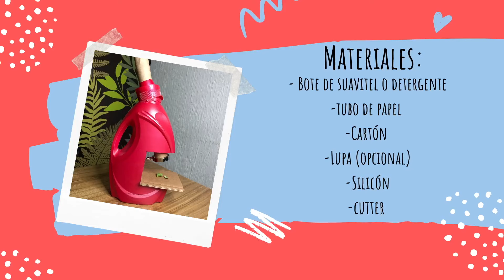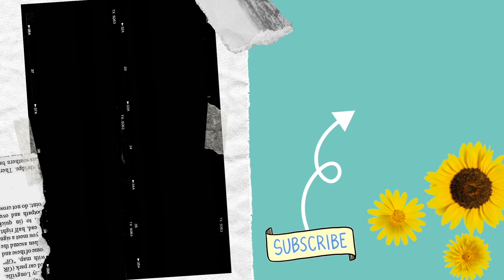MICROSCOPIO PARA NIÑOS DIY / RECICLADO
Este microscopio le encantará a tu hijo/a o alumnos! Si le pones la lupa podrán observar los objetos más grandes y ver todos sus detalles 🤩